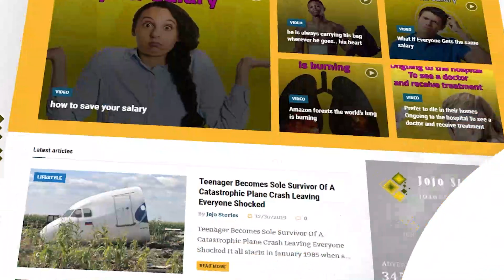Police Hire Adorable Rescue Puppy For The Cutest Reason